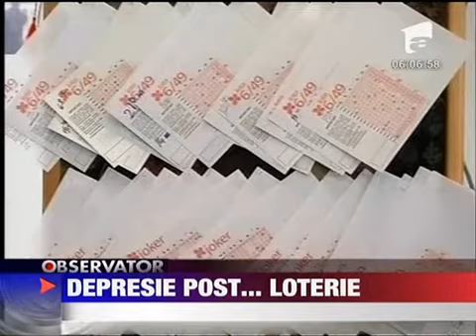A incercat sa se sinucida pentru ca a pierdut la Loto 6 APRILIE 2011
A vrut sa se imbogateasca peste noapte dar pentru ca norocul nu i-a zambit a incercat sa se omoare. Un medic de famile din Judetul Bacau a facut asta. Pana la urma a avut totusi noroc un prieten l-a salvat din ghearele mortii.